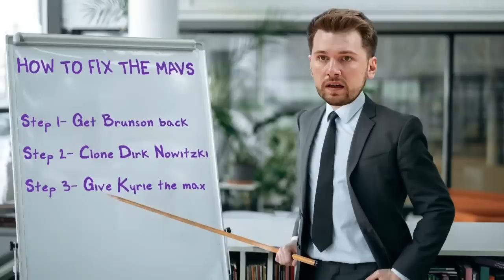The Best Of Shaqtin’ 2022-23 🤣 | Shaqtin’ A Fool